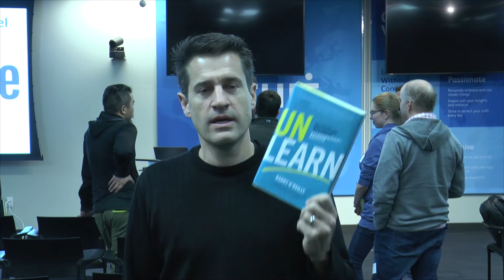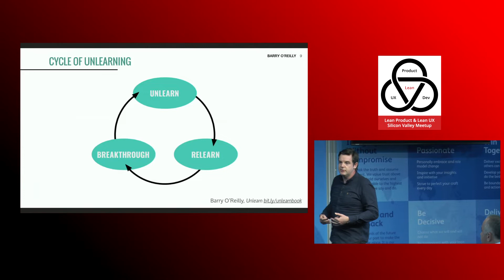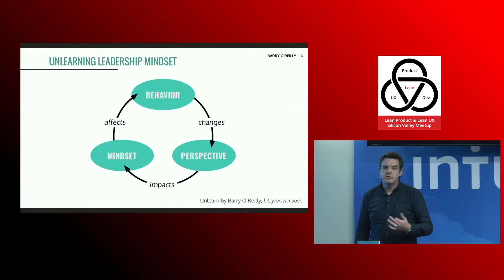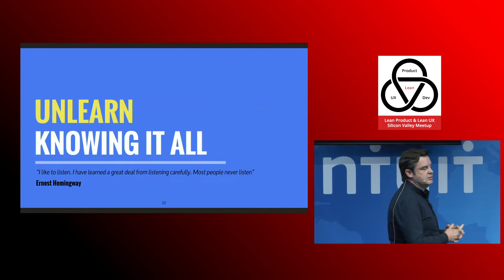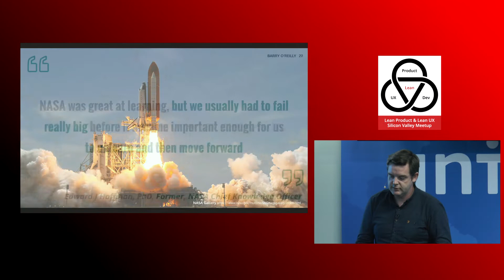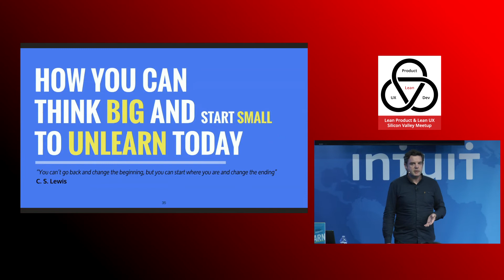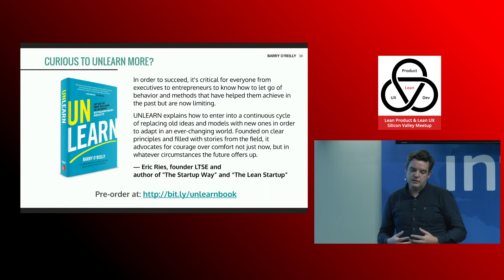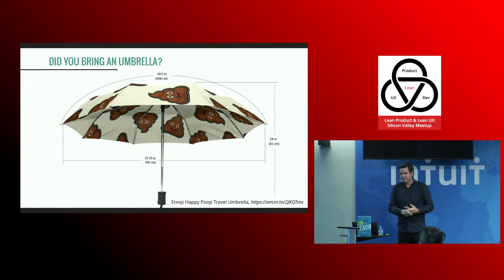"Lean Enterprise" and "Unlearn" Author Barry O’Reilly on Product Innovation at Lean Product Meetup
Barry O’Reilly, the author of the books  "Lean Enterprise" and "Unlearn"  gave this talk on November 8, 2018 at Lean Product Meetup.

Barry O’Reilly is the founder and CEO of ExecCamp, an entrepreneurial experience for executives, and the management consultancy Antennae. A business advisor, entrepreneur, and speaker, O’Reilly has pioneered the intersection of business model innovation, product development, organizational design, and culture transformation. He works with the world’s leading innovators, from disruptive startups to Fortune 500 companies. He is coauthor of the international bestseller Lean Enterprise: How High Performance Organizations Innovate at Scale. He is also an executive advisor and faculty member at Singularity University.